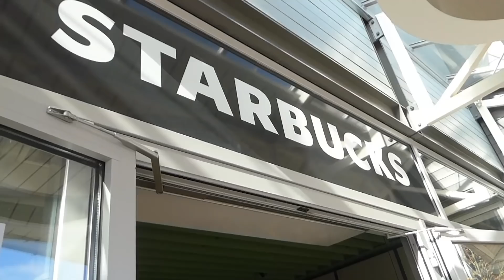Harxhuam te gjitha leket :P| Shopping ne Dyqane te Shtrenjta| Uenxhii